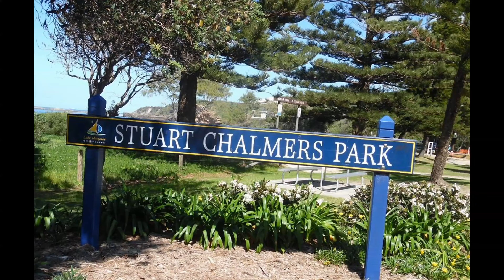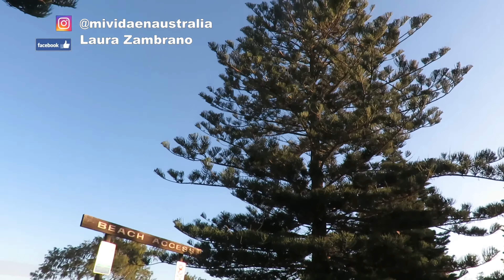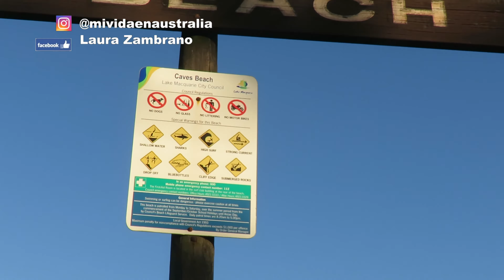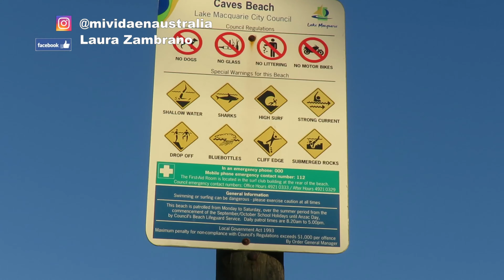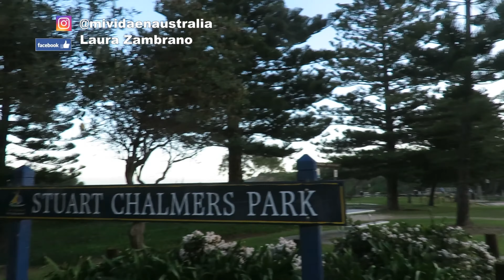Caves Beach Australia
PLAYA de las CUEVAS - Caves Beach Australia - Australia CavesBeach Sydney AUSTRALIA -Caves Beach es bien conocida por su nombre - una red de cuevas de mar en el extremo sur de la playa, que se puede explorar con la marea baja. La playa se extiende por sólo 300 metros al norte de Hams Beach. Con buenas instalaciones de barbacoa y zonas de picnic, Caves Beach es un gran día de la familia. Caves Beach es una localidad en la península de Swansea entre el lago Macquarie y el Océano Pacífico en Nueva Gales del Sur, Australia. Es parte de la ciudad del lago Macquarie área del gobierno local. La localidad se nombra para el gran número de cuevas en la costa próxima. Tiene una playa de surf que es popular entre los surfistas locales. Es muy popular para la pesca submarina, con la primera especie objetivo es el morusong rojo evasivo.
Este video es muy especial por cuanto es una colaboracion con una buena amiga Mony Siliezar, gracias por todo amiga un fuerte abrazo a la distancia.
Espero sea de su agrado este nuevo video.  Nos vemos pronto !